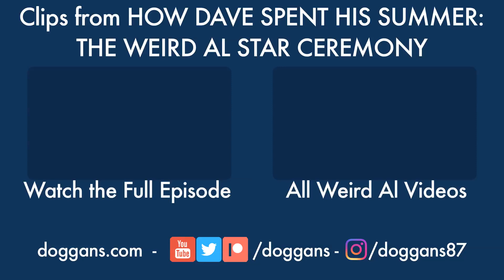Singing Along at the Weird Al Star Ceremony - The Best of Doggans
Want to see the UNEDITED RAW FOOTAGE of us singing along?